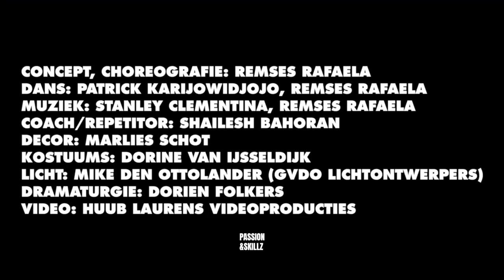WIJZER Kinderdansvoorstelling Trailer P&S 2024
"Wijzer"  is an energetic children’s dance performance by Remses Rafaela, created for audiences aged 4 and up.
The show blends hip-hop, Afro-Caribbean dance, acrobatics, and slapstick to tell the story of two restless brothers who avoid sleep by engaging in imaginative play. When their iPad breaks, they create their own adventures, filled with humor, chaos, and teamwork. Inspired by his experience as a single father, Remses channels his passion for fatherhood into a performance that reflects his values and cultural heritage, aiming to inspire children and families to reconnect beyond the digital world.
At its heart,  “Wijzer” carries a profound message:  Remses: "The digital world can be a tool, but it should never replace reality, that remains a personal choice.
" By celebrating imagination and physical play, this performance is a vibrant reminder of the power of human connection, creativity, and the importance of stepping away from screens.

With 4-star reviews, “ Wijzer “ has captivated audiences with its unique cultural blend, making it a compelling choice for programmers looking to bring diverse, high-energy performances to young audiences worldwide.

Remses Rafaela is a multidisciplinary creator and performer with more than 28 years of international experience. As the founder and artistic director of Passion and Skillz, Rafaela draws on Afro-Caribbean expression as the foundation of his work, merging it with hip-hop, breaking, modern dance, acrobatics, and jazz to create innovative and impactful performances. His deep cultural roots, combined with his diverse artistic range, allow him to craft powerful narratives that resonate across various art forms.
Rafaela’s creations explore universal themes of identity, community, and family, drawing inspiration from his personal journey as a single father. His commitment to integrating these personal elements into his work helps him connect deeply with audiences, whether on stage or through community-driven projects like the Mira Mi mural. Beyond his local influence, Rafaela’s aim is to bring his work to the global stage, sharing his unique blend of physicality and emotion with audiences worldwide.